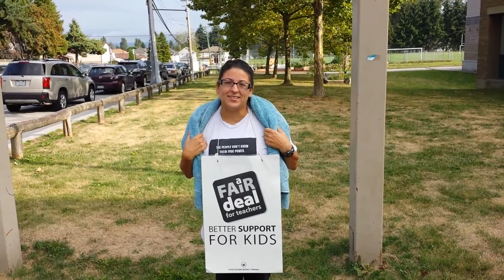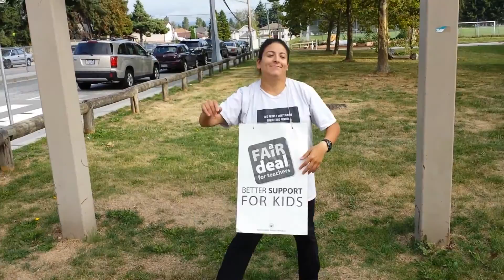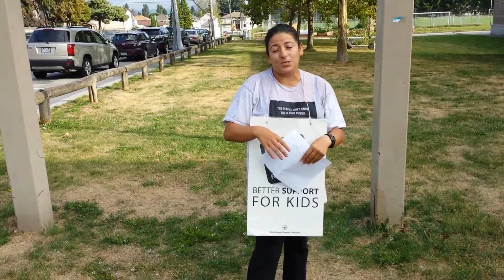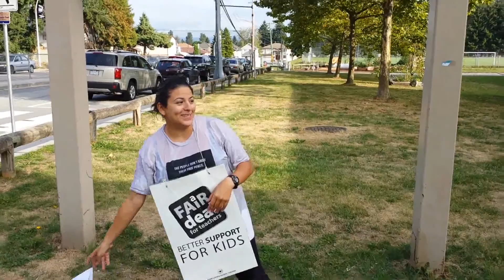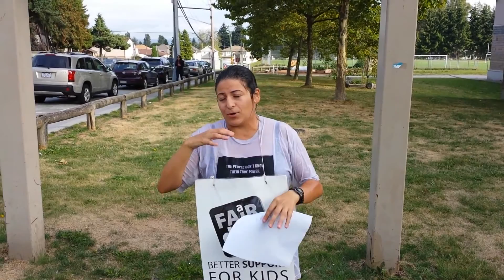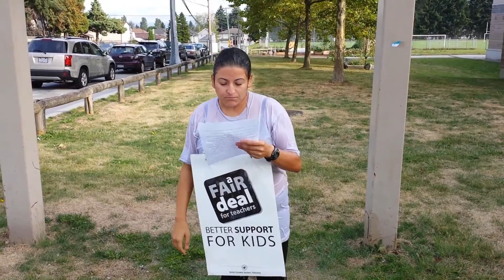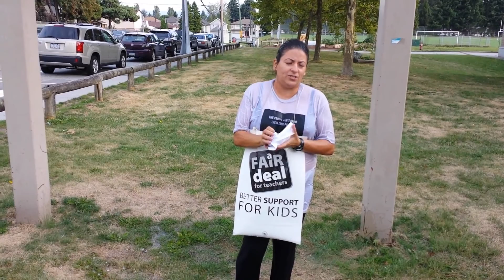Hold The Line Ice Bucket Challenge